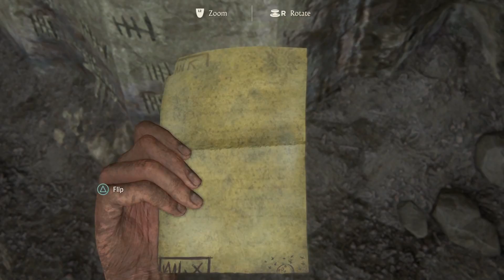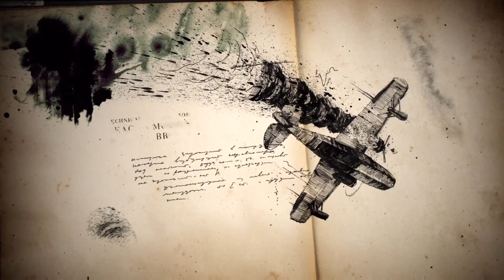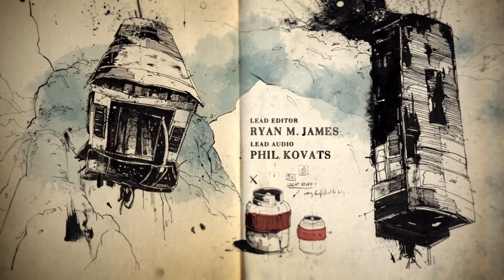Uncharted 4 : A Thief’s End Walkthrough Gameplay Part 1 PS5 "Prologue"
It is the sequel to Uncharted 3: Drake's Deception and is the fourth installment in the Uncharted series starring Nathan Drake. The game was released worldwide on May 10, 2016.

Set three years after the conclusion of Drake's Deception, A Thief's End follows Nathan Drake, now a retired fortune hunter, as he reunites with his long-lost brother, Samuel, and seeks to save him from a ruthless tyrant by setting off on another adventure that involves finding Captain Henry Avery's legendary fabled pirate treasure.